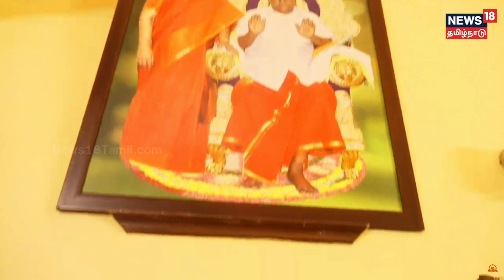பங்காரு அடிகளார் மறைவு.. கைகளை தொட்டு கும்பிட்டு உருக்கமாக ஆறுதல் சொன்ன சீமான்